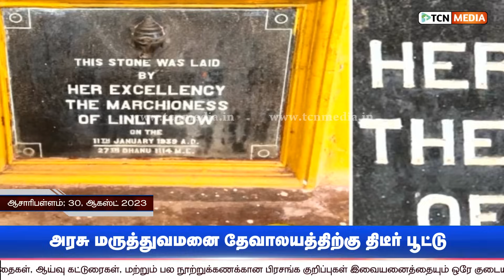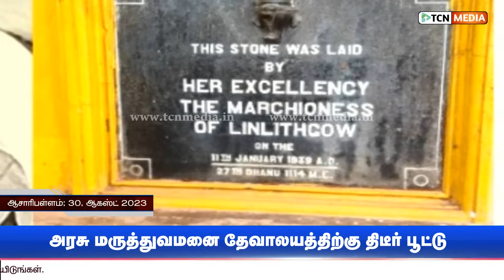85 வயது தேவாலயத்திற்கு திடீர் பூட்டு | அரசு மருத்துவமனையில் பகீர் சம்பவம் | நடவடிக்கை எடுக்கப்படுமா?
Kanyakumari Government Hospital in Asaripallam